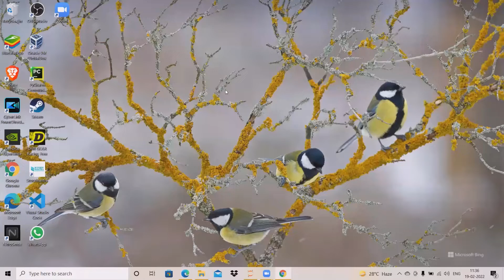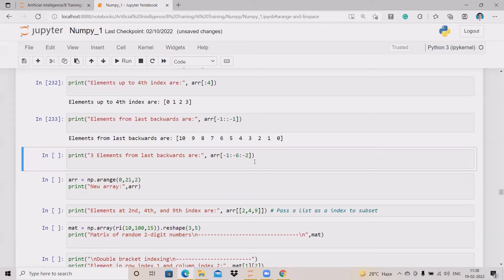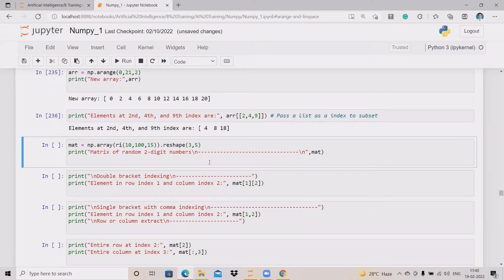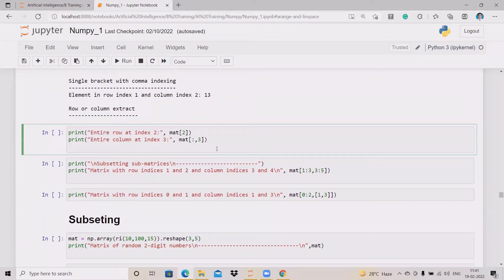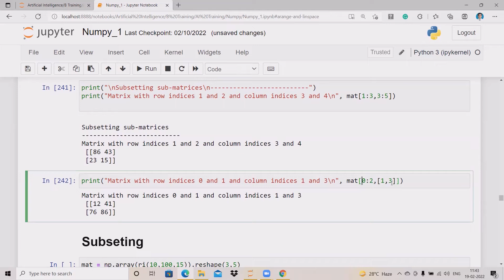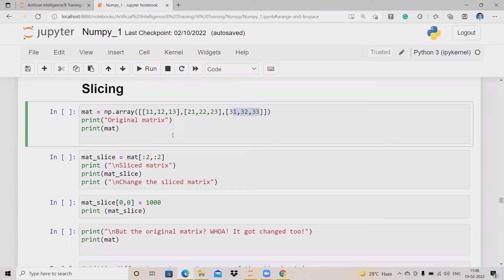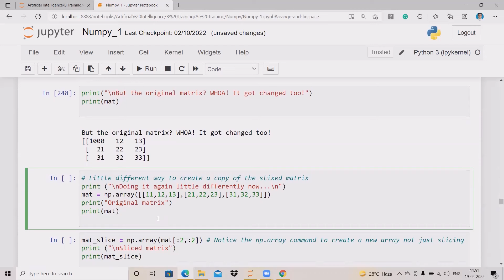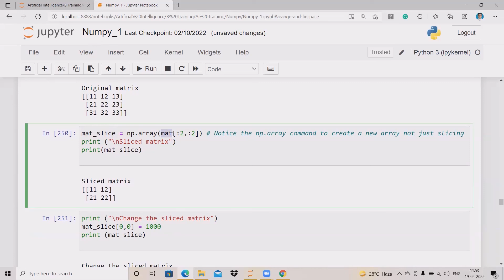NumPy Indexing and slicing sebsets | 11 | Marathi | Python